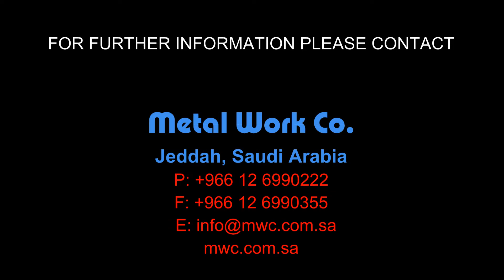MAN OPERATED VACUUM SWEEPER